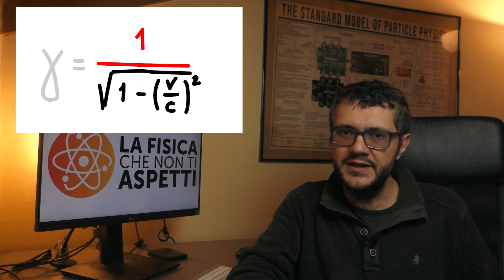La massa aumenta all'aumentare della velocità?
Molti ne sono convinti, ma la massa non aumenta con la velocità di una particella.
Capiamo perché no, ma soprattutto perché molti pensano che invece sì!
La massa relativistica non si usa più!

Grafica del canale by Nicolò Vicardi: @nico_vicardi (su Instagram)